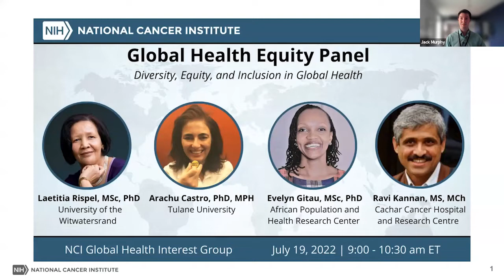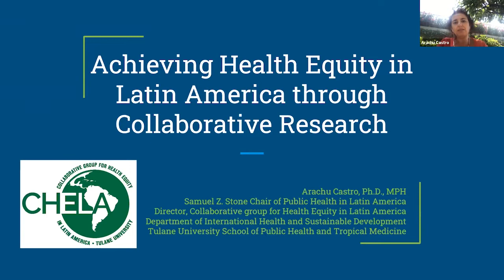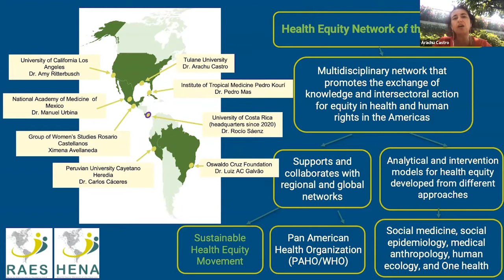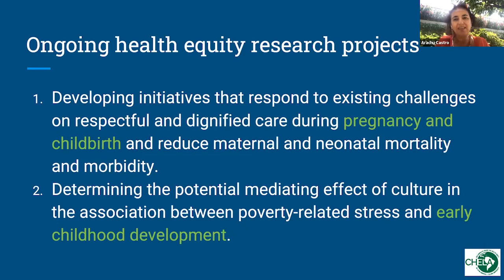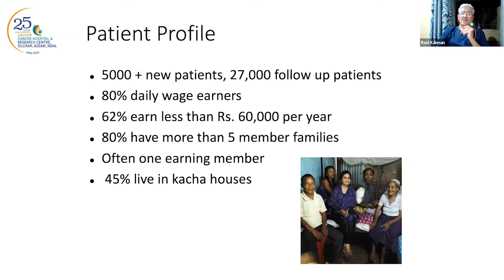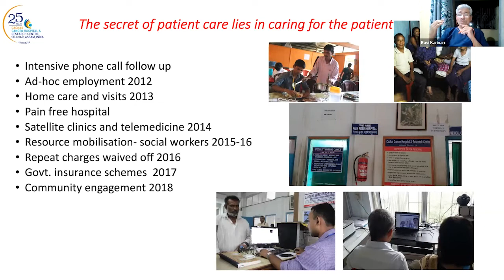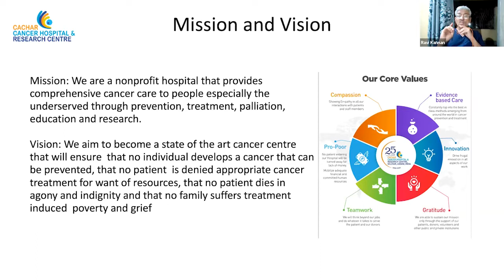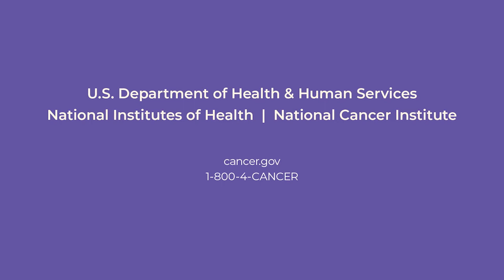Global Health Equity Panel Webinar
Panel discussion on diversity, equity, and inclusion in global health. The session provided a meaningful dialogue with four global health experts from Africa, Asia, and Latin America whose work focuses on achieving global health equity. The discussion focused on actions the broader public health community and early career scientists can take to enhance equity and justice in global health research and practice and included a facilitated discussion and Q&A.